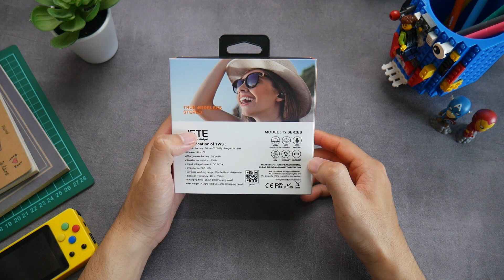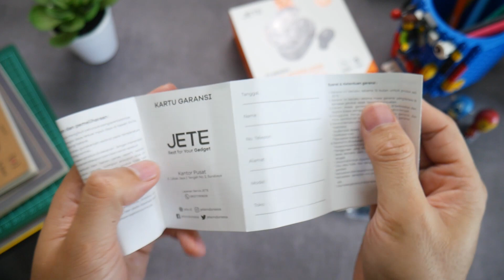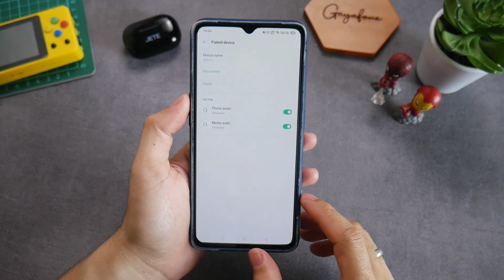Rp. 200Rb-an Saja !! TWS JETE T2 Series...